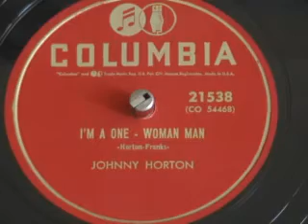Johnny Horton I'm A One Woman Man 78rpm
Another fantastic record from the mighty Mr Horton from early 1956. Having Bill Black on bass and Grady Martin on guitar just makes the whole listening experience even better.